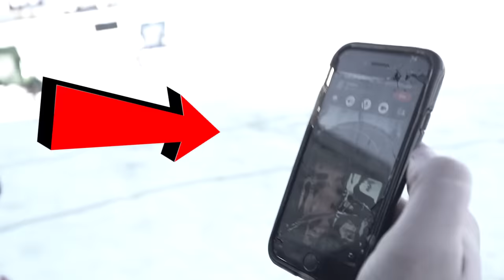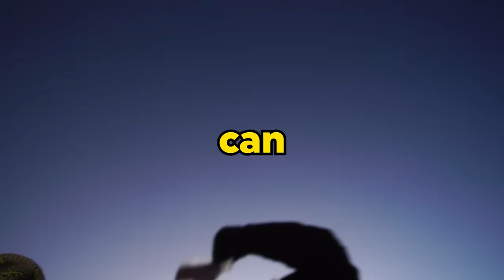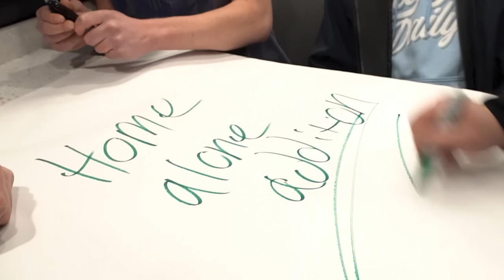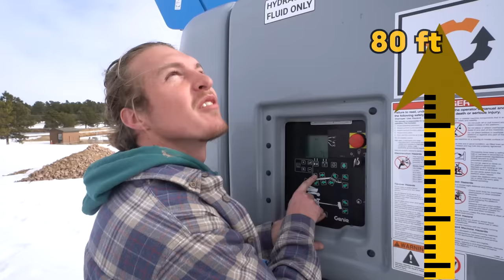Overnight in the World's Tallest Bed - Challenge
I spent the night in the world's tallest bed! (also I'm deathly afraid of heights) this is gonna be a challenge LOL

A 24 hour challenge in the world's tallest bed in freezing temperatures and on uneven ground isn't something that I wanted to do since birth, at all, but it IS a way to partially get over my fear of heights that I've had since I was a kid. I wanted to challenge myself! Watch till the end to see if I made it. ;D

Come be a part of our official Discord server! :D

If you read this you automatically have to sleep on the floor LOL LOSER GET WRECKED